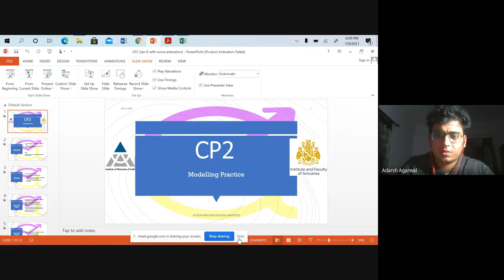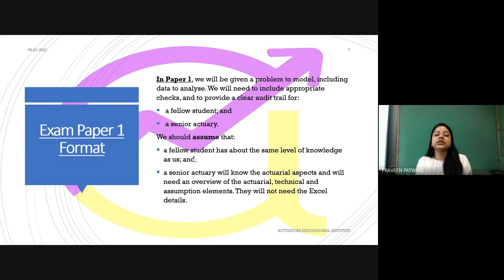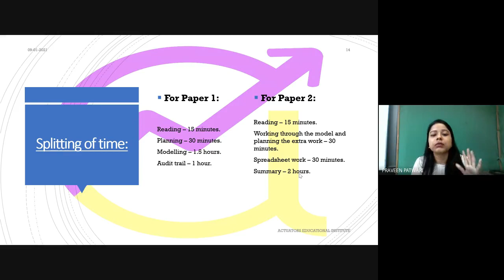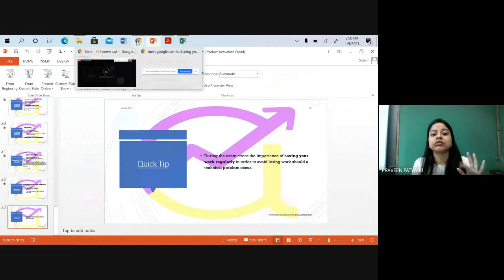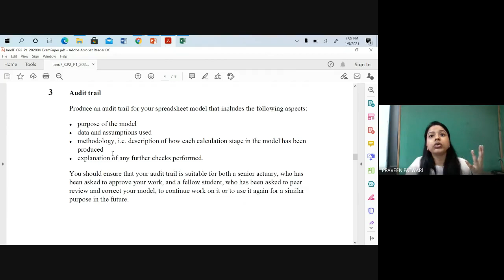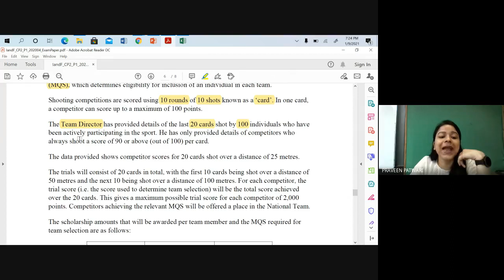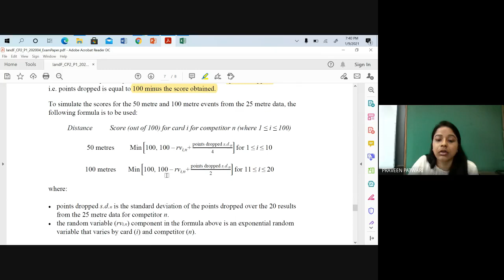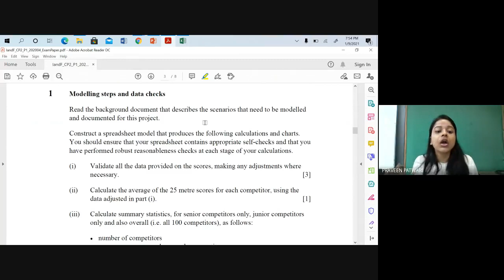CP2 | Introduction Class | Actuarial Science | IFoA | IAI | By Shivangee Agarwal